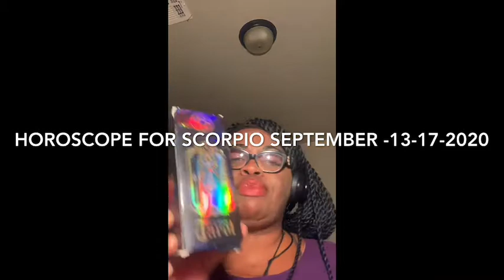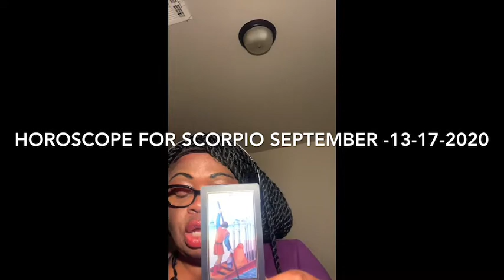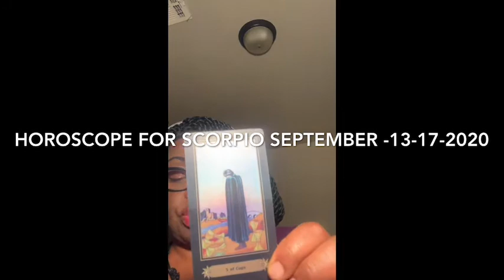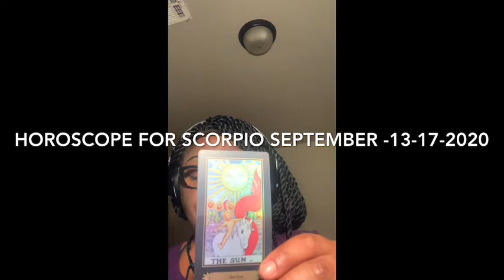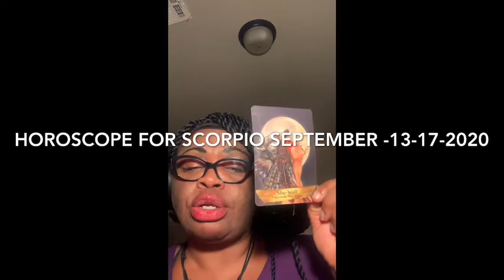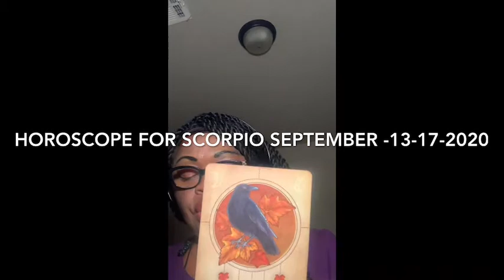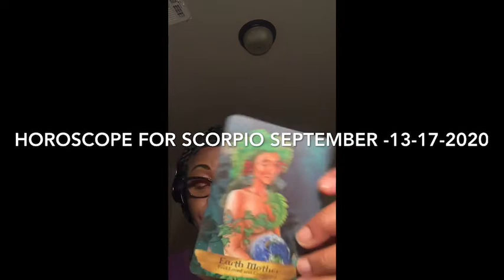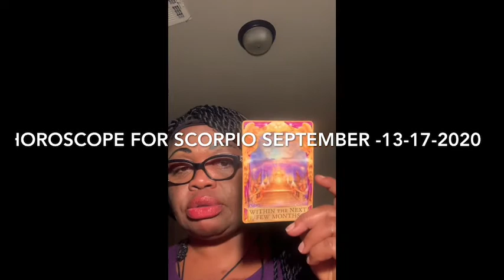Horoscope/scorpio September-13-17-2020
If you would like to donate,it would be greatly appreciated /please donation in the section/(cash app $kidspower78) (thanks so much) legal disclaimer all tarot readings are for entertainment purposes only you are responsible for your own life and decisions l.a baby tarot is not qualified to give medical,legal or financial advice,and takes no responsibility for individual interpretations